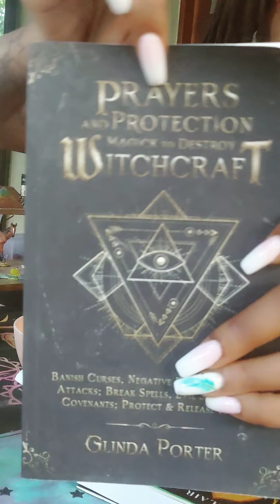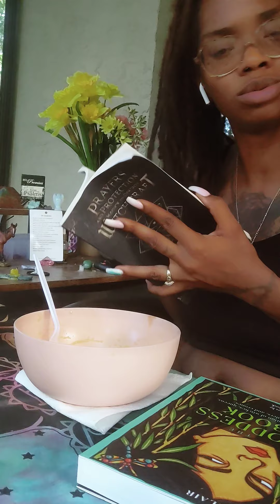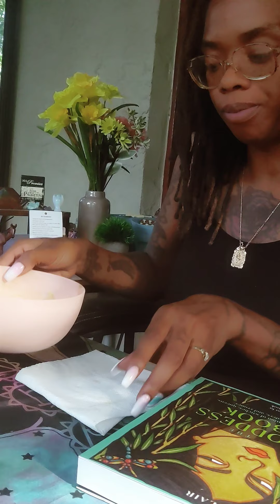✨💫Yuki Onna told me to ask these questions...✨💫 Email me your answers : TheEmpress@Starkeeper. info